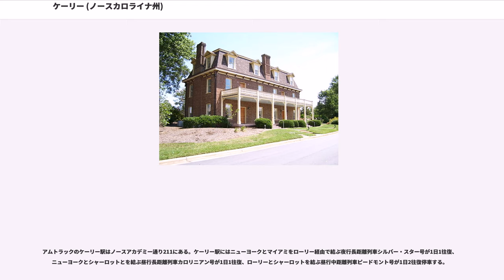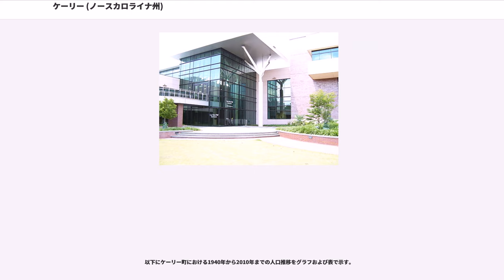ケーリー (ノースカロライナ州)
ケーリー（ケアリー、Cary ）は、アメリカ合衆国ノースカロライナ州中部に位置する町。州都ローリーの南西に隣接し、リサーチ・トライアングル（正式名称: ローリー・ダーラム・チャペルヒル広域都市圏）の大型衛星都市として高い成長が続いている。人口は135,234人（2010年国勢調査）で、1970年時点での7,640人から17.7倍、2000年時点での94,536人から43.1%増加しており、ノースカロライナ州内の市制未施行の町の中では最も多い。2008年には、CNNでケーリーの成長率は全米5位であると報じられた。ローリー都市圏は約113万人、ローリー・ダーラム・チャペルヒル広域都市圏全体では約190万人の人口を抱えている（いずれも2010年国勢調査）。ケーリーにはSAS Instituteが本社を置いている。

ケーリーの歴史は、1750年頃にこの地に設置された、ブラッドフォーズ・オーディナリー（Bradford's Ordinary）と呼ばれた入植地に始まった。そのおよそ100年後、ニューバーンとヒルズボロウを結ぶノースカロライナ鉄道が建設され、ブラッドフォーズ・オーディナリーに主要交通路をもたらした。町の創設者はウェイク郡の農夫であったアリソン・フランシス・ペイジであるとされている。アリソン・フランシスとその妻キャサリン・ラボトー・ペイジは1854年、この地にできた鉄道の分岐点の近くに300エーカー（約1.2km²）の土地を購入し、この地をケーリーと名付けた。ケーリーという名は、ペイジの尊敬するオハイオ州の下院議員で、禁酒論者であったサミュエル・フェントン・ケーリーから取ったものであった。ペイジは鉄道員、および町の開発者となった。ペイジはケーリーの最初の道を敷設し、製材所、商店、および郵便局を建設した。ペイジは最初の郵便局長も兼任した。1868年には、ペイジは鉄道でケーリーを経由する乗客を収容するためにホテルを建てた。1871年4月6日にはケーリーは正式に町制を施行し、ペイジが初代町長に就任した。1879年には、南西方向からローリー・アンド・オーガスタ・エアライン鉄道（現CSXトランスポーテーション）が開通し、ケーリーの中心部の北に分岐点が作られ、ケーリーに更なる発展をもたらした。

しかし、ケーリーが本当に急成長を始めたのは、1959年に近隣にリサーチ・トライアングル・パークが設置されてからのことであった。初期のケーリーでは都市計画においてゾーニングとその他の条例をその場その場に応じて用いていた。しかし1971年以降、町はリサーチ・トライアングル・パークの発展に伴う成長に対処するため、計画ユニット開発（Planned Unit Development、PUD）による都市開発を進め始めた。PUDとは、開発者が実際に開発に取り掛かる前に、コミュニティ全体の計画を建てる余地を与えるものであった。そのため、開発予定のコミュニティに入居するであろう住民は、教会、学校、商業地域、工業地域の位置を、実際に利用し始める前に知っておくことができた。町の北にできた開発面積967エーカー（約3.9km²）のキルデイア・ファームズは、ノースカロライナ州初のPUDであった。このPUDを開発したのはトーマス・F・アダムズ・ジュニアのパイン・ステート・デイリー社であった。アダムズはキルデイア・ファームズの一部をファーミントン・ウッズと名付けた。町政府は美しく整備された街に高い価値を与えた。

ケーリーはに位置している。町域はノースカロライナ州中央部のリサーチ・トライアングルと呼ばれる地域に広がっている。町域の大部分はウェイク郡西部に属し、一部がチャタム郡にかかっている。ケーリーは郊外都市であるため、明確なダウンタウンは有していない。北東には州都ローリーが隣接している。北西はモリスビルと町境を接しており、またリサーチ・トライアングル・パークを隔ててダーラムが位置している。南西はエイペックスに接し、少し離れてホリースプリングスが位置している。西にはジョーダン湖がある。

アメリカ合衆国統計局によると、ケーリー町は総面積112.6km²（43.5mi²）である。そのうち109.0km²（42.1mi²）が陸地で3.6km²（1.4mi²）が水域である。総面積の3.17%が水域となっている。

ケーリーはシティー・マネージャー制を採っている。町長は町議会の...